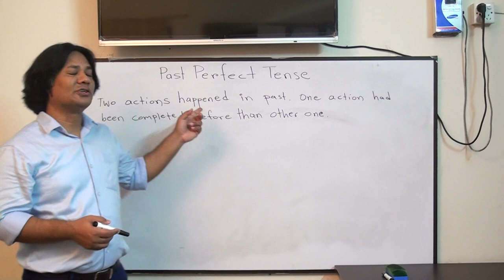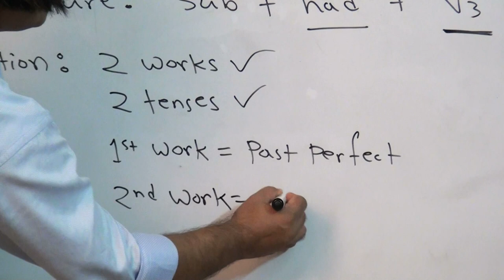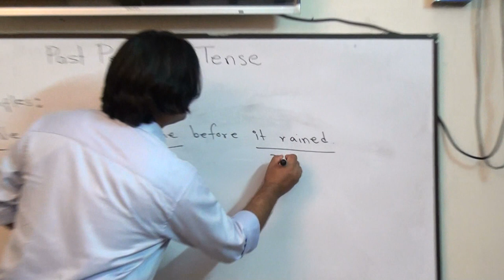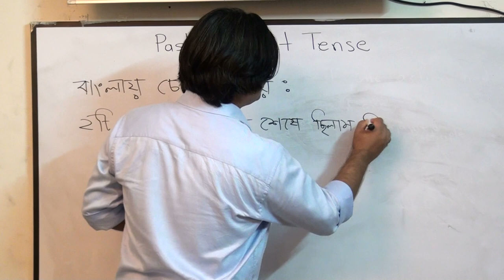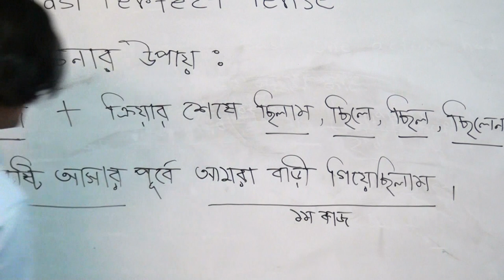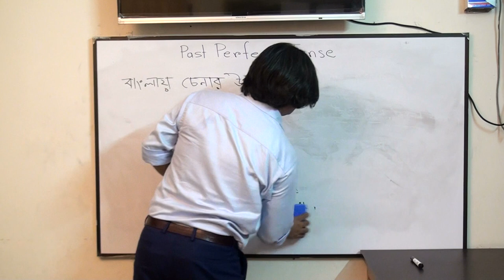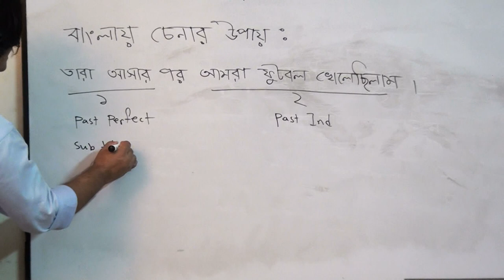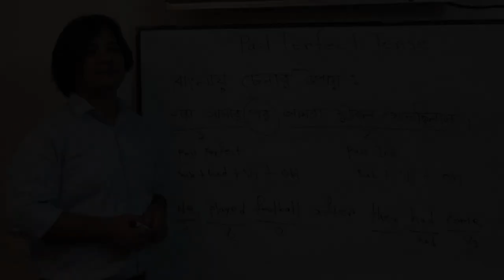Past Perfect Tense